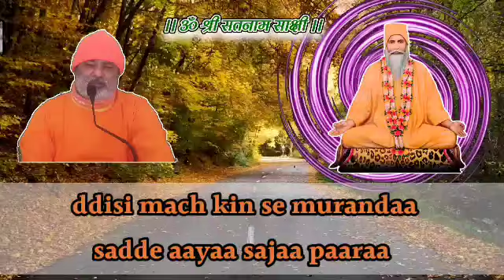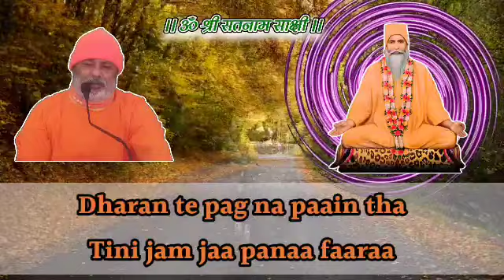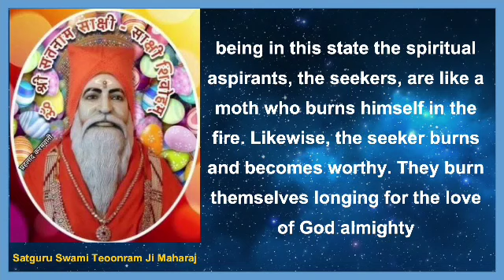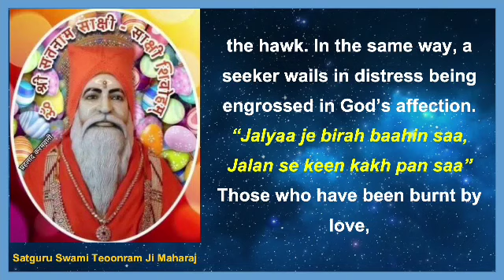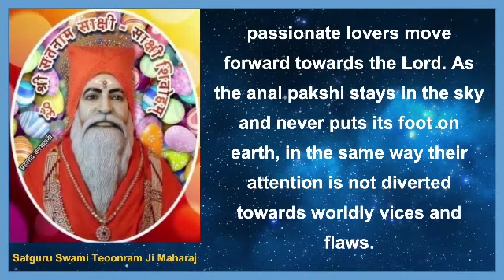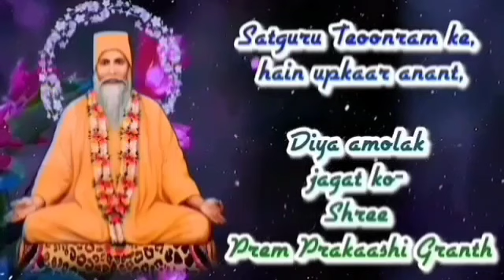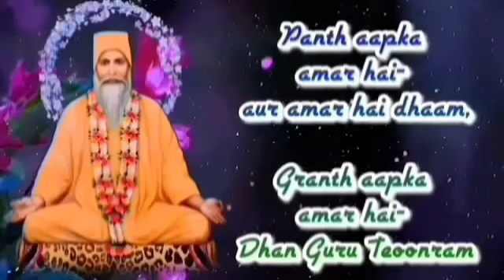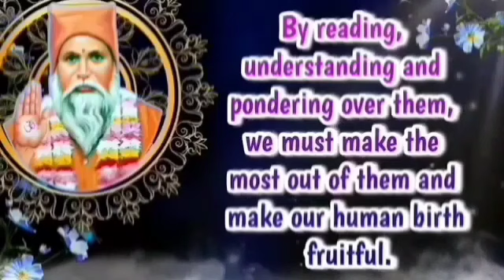Satguru Vachanamrit Saar || With English Subtitles || Amrapur Vaani Sindhi || Bhajan 433